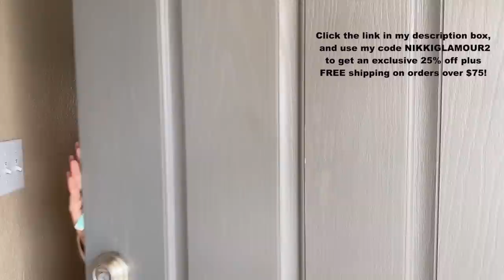In Flight Entertainment | Vegas Story Time